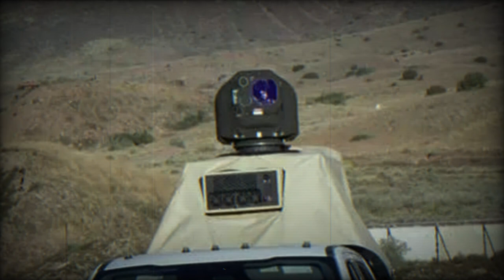Raytheon UK set to receive and integrate UK's first air defense laser weapon system in October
Raytheon UK is on the brink of a groundbreaking milestone, as it prepares to receive its inaugural high-energy laser weapon system for testing and integration within the United Kingdom. This development represents a significant leap forward in comprehending the practical deployment of such advanced weaponry. Raytheon UK serves as the British division of RTX's Raytheon business.